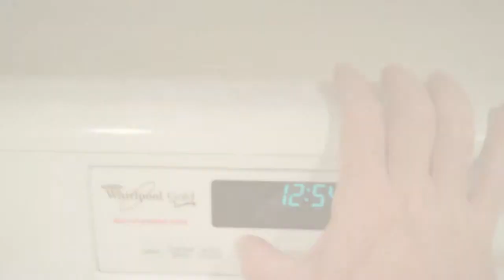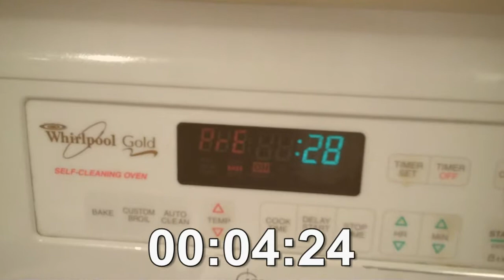Turkey mini meatloaves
Fast and easy - but can I beat the timer to make these???